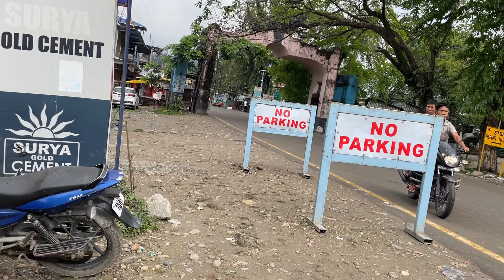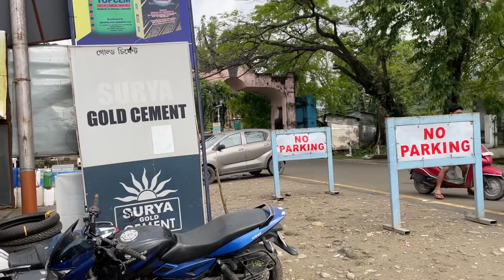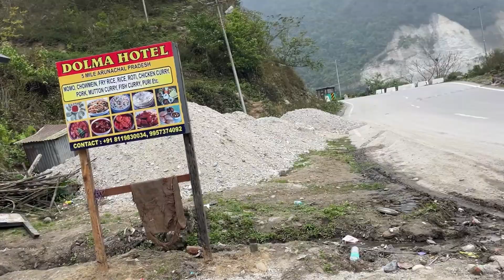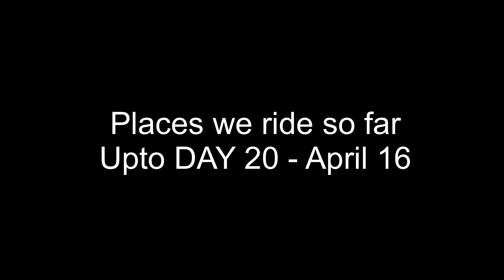North east Ride Day20-April 16|Tawang via Dirang from Tezpur|Got permit|Dense fog|Straight ride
North east India Ride Day 20-April 16
We started our ride from Tezpur,Assam
Got Inner line permit for Tawang at Bhalukpong,Assam
Ride to Tawang via Dirang